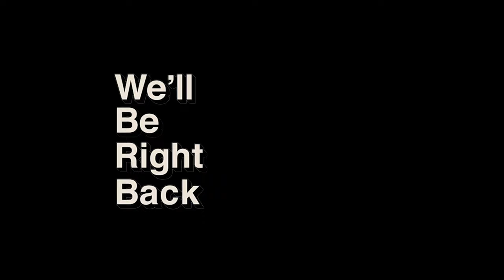MY TEAMMATE IS WORSTDRIVER IN BGMI || BGMI COMING Soon